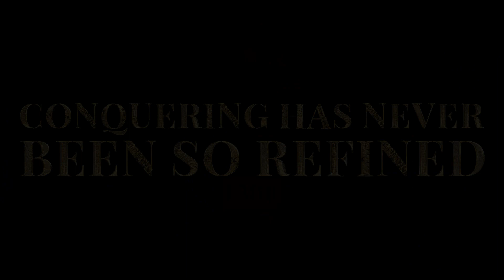VICTOIRE - THE GOSPEL OF CHRIST'S JOHN HENRY - COMING SOON!